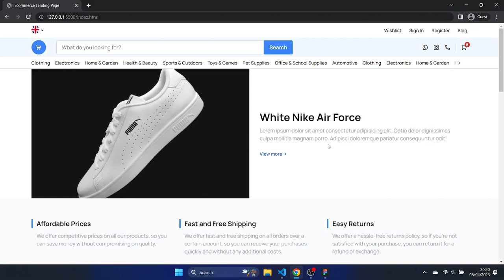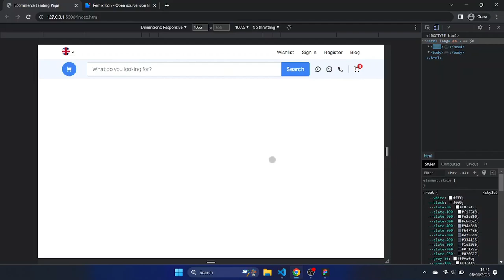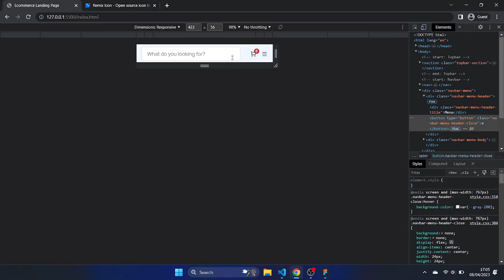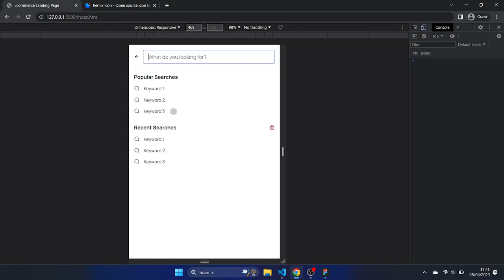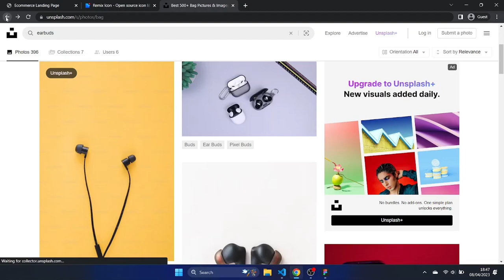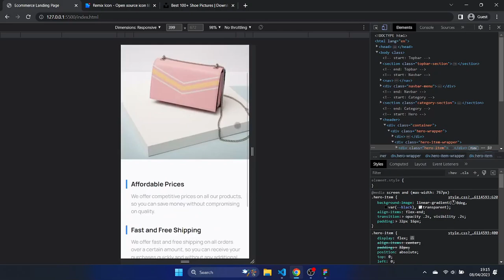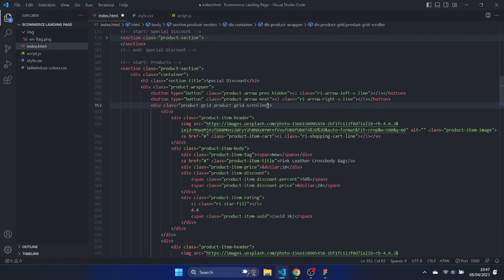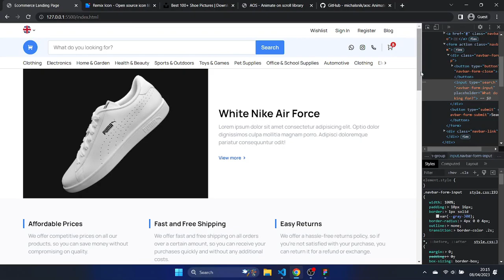Ecommerce Landing Page - HTML CSS Javascript